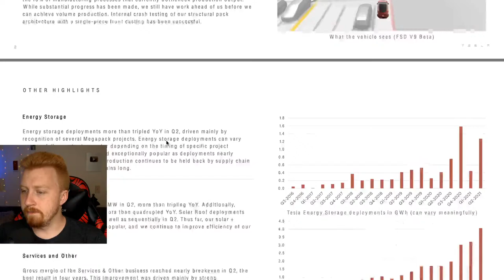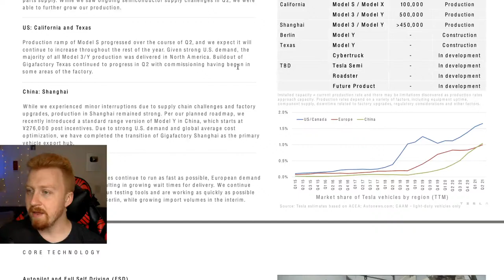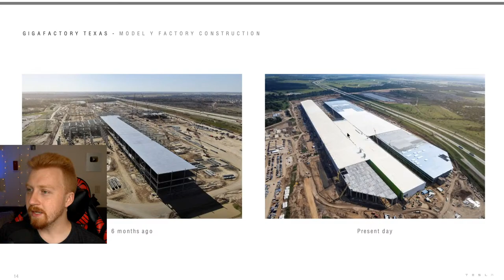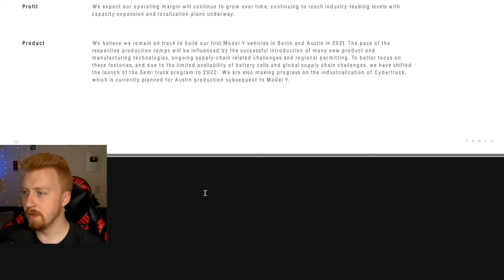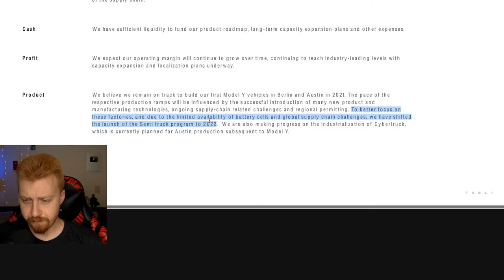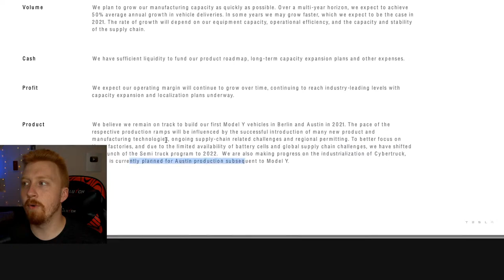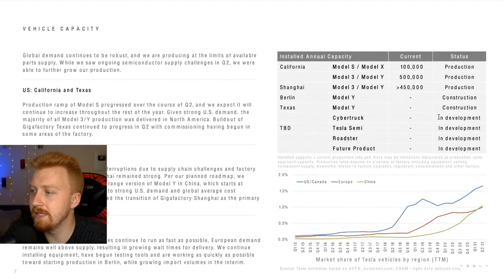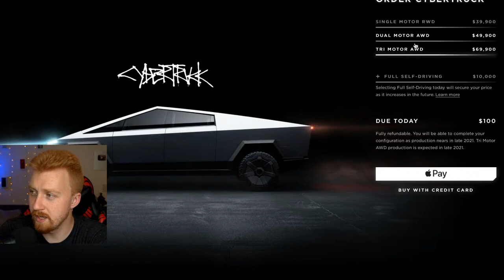Tesla Q2 2021 Earnings Call